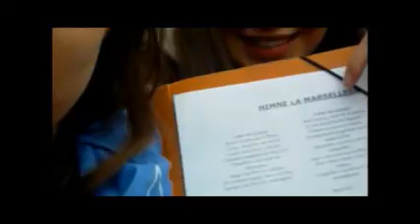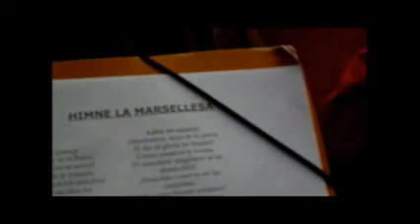Viatge a Mauthausen - Part 2